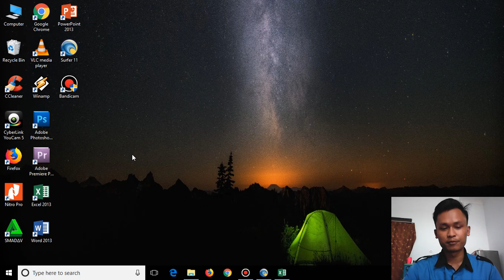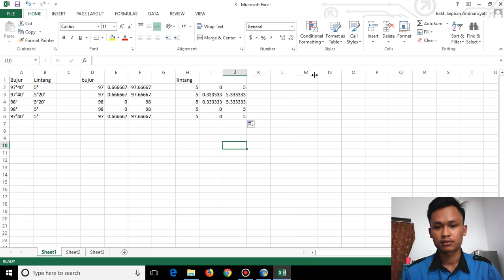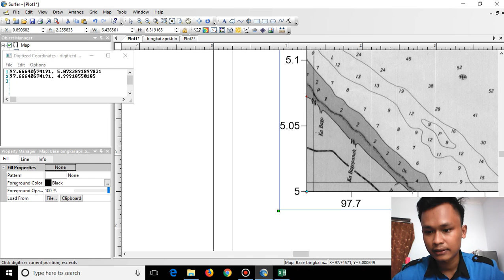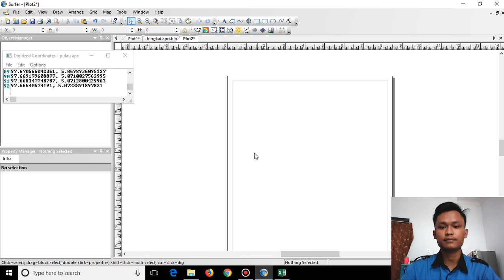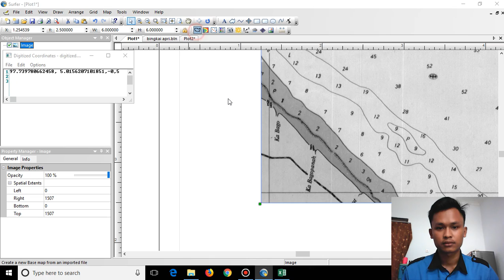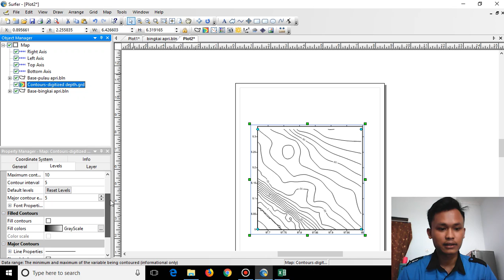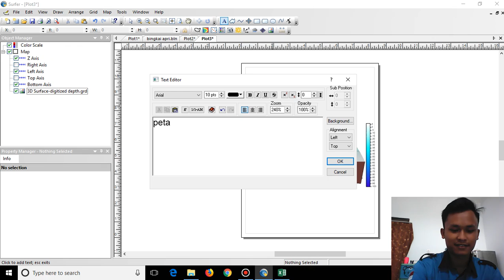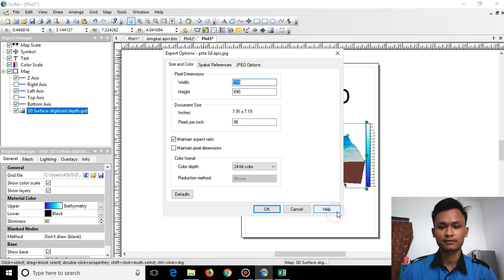Cara membuat surfer 2D dan 3D asikkkk